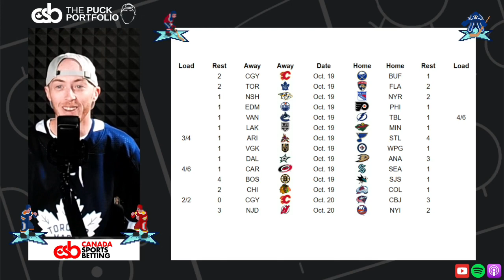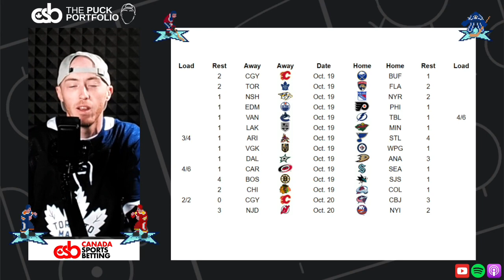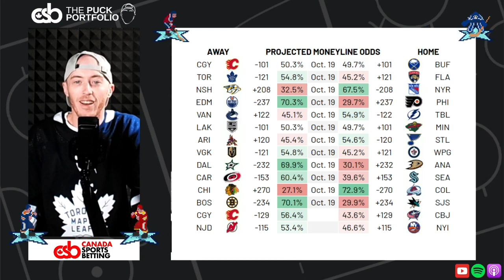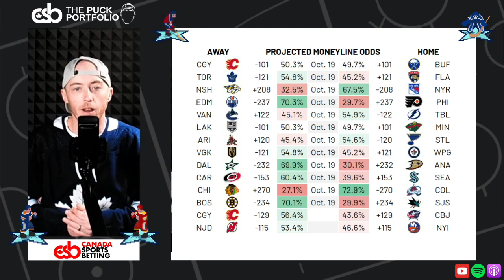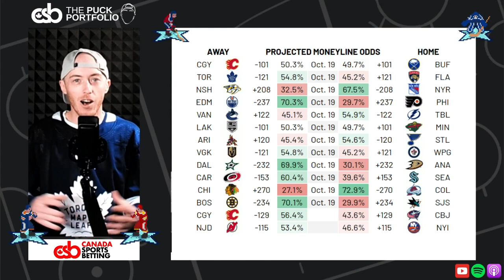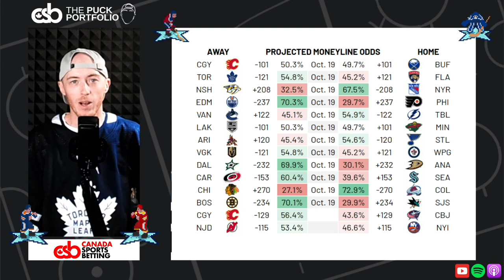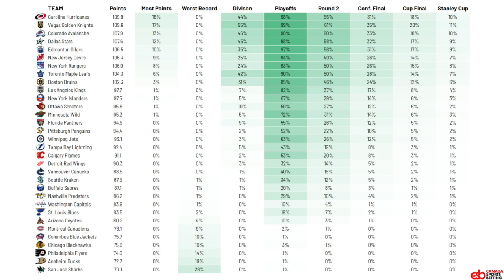Oilers at Flyers, Coyotes at Blues - Thursday's NHL Betting Preview | Oct. 19th | The Puck Portfolio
NHL betting analyst Andy MacNeil gives out his best NHL bets, tips and projections for Thursday, October 19, 2023 and also takes a look ahead to Friday's two-game card, in the latest episode of The Puck Portfolio podcast presented by Canada Sports Betting.

Andy also checks out Canada Sports Betting's updated NHL Standings Projections for the first time since the season started and highlights the Senators and their improved chances of making the playoffs in 2023.

for more NHL betting tips and coverage from the CSB team.